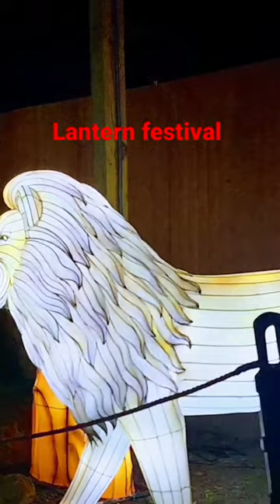Lantern festival. Lion lantern in Roger Williams park zoo.